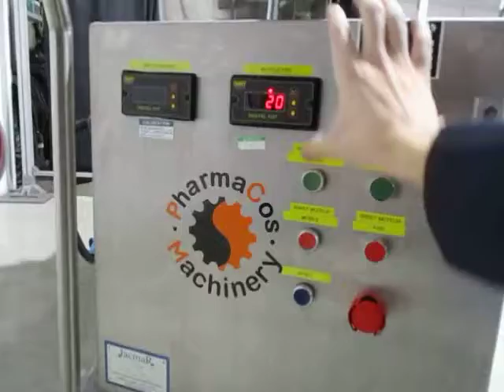100L jacketed tank with Silverson homogenizer and scraper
100L jacketed tank kettle with Silverson homogenizer and scraper, Silverson model BX60 serial# 2CB2917, electrical panel with controls, top cover of tank with mixer is removable. 575V, 3ph, 60hz. Overall dimensions 5ft long x 3ft wide x 5ft high. Inventory # RESS-220